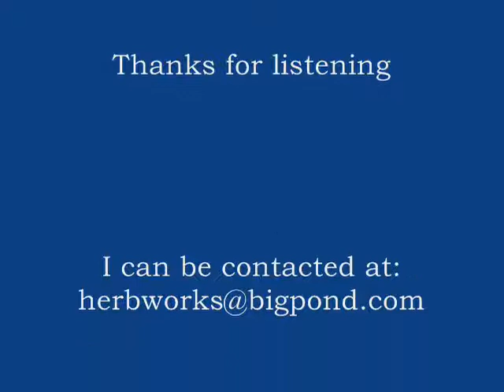Blessed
Words to inspire ...